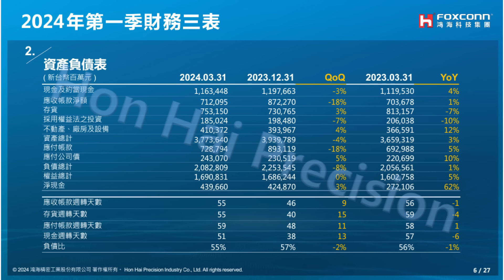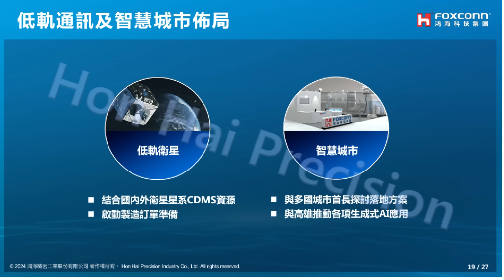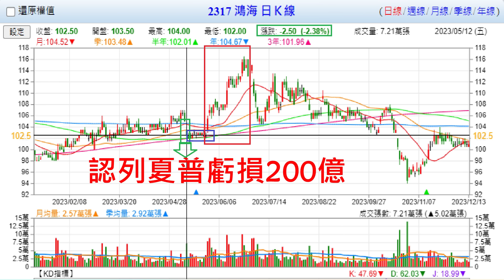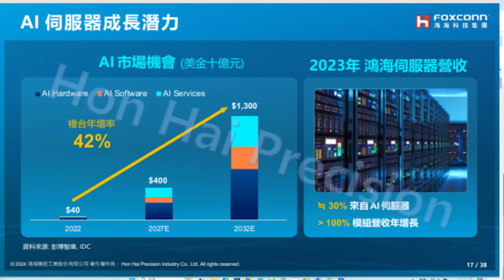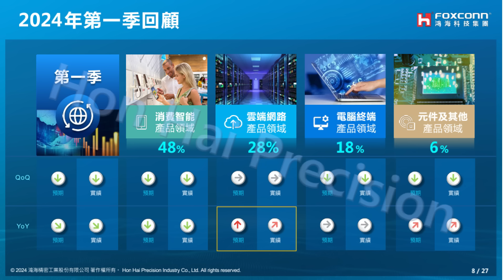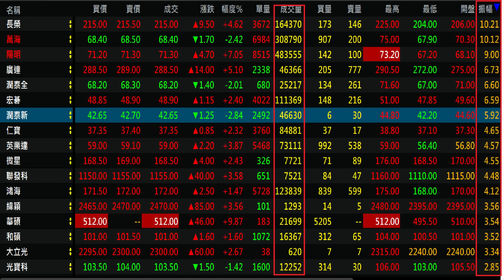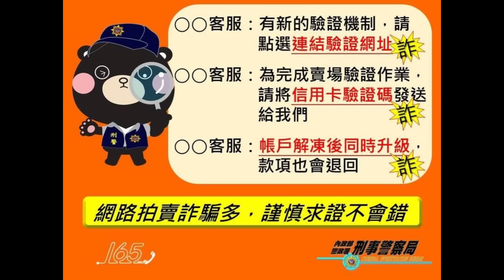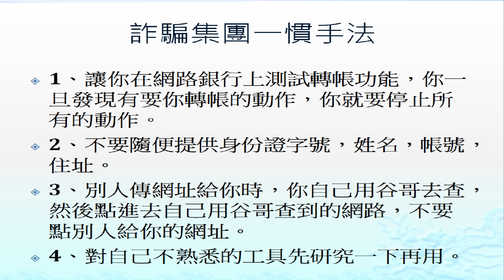5月14日！鴻海AI營收下半年及明營收大幅成長！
1、鴻海AI營收下半年及明營收大幅成長！
2、軟銀採輝達GPU擴增AI算力至37倍！
3、網路賣家被約魚詐騙全過程！